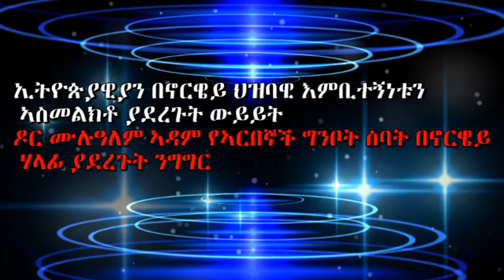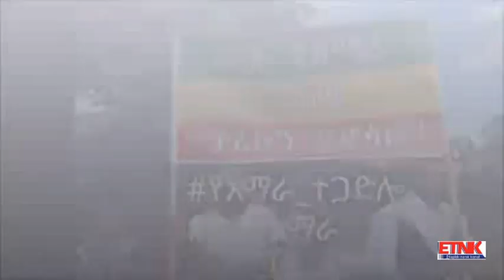ስለ ህዝባዊ እምቢተኝነቱ ኢትዮጵያዊያን በኖርዌይ ያደረጉት ውይይት የኣርበኞች ግንቦት ሰባት በኖርዌይ ዶር ሙሉዓለም ኣዳም ያደረጉት ንግ ግር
ስለ ህዝባዊ እምቢተኝነቱ ኢትዮጵያዊያን በኖርዌይ ያደረጉት ውይይት

የኣርበኞች ግንቦት ሰባት በኖርዌይ ዶር ሙሉዓለም ኣዳም ያደረጉት ንግ ግር